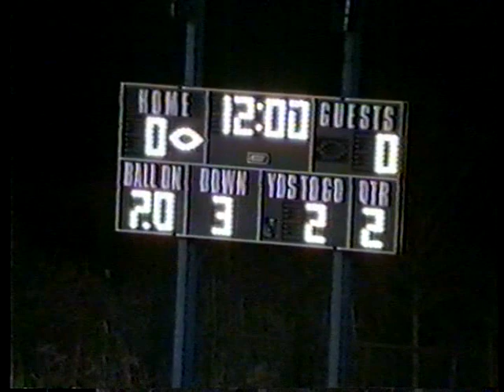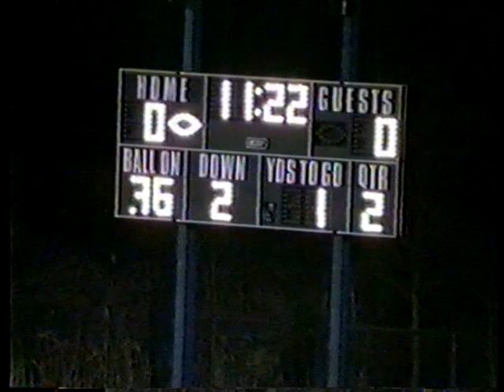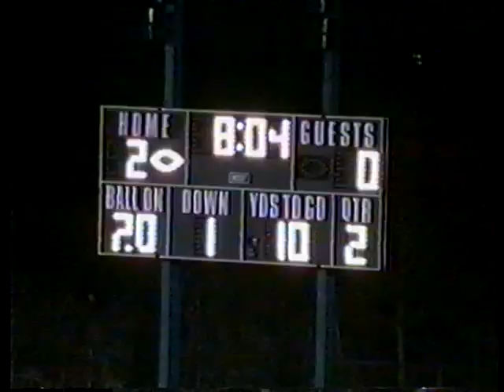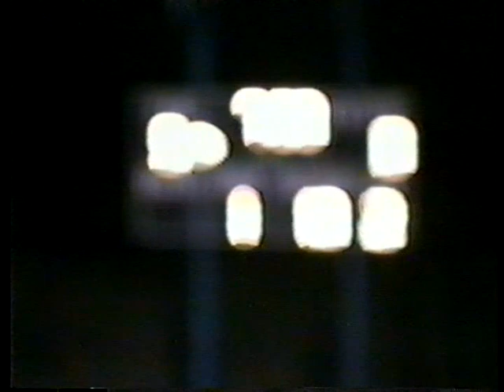Darien vs Stratford Chpt 1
Darien HS '92 State Championship